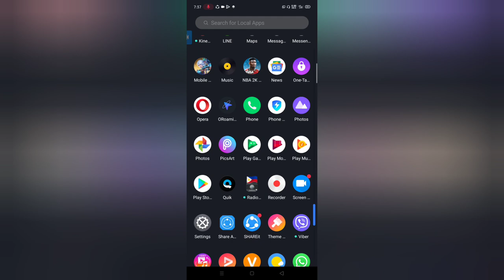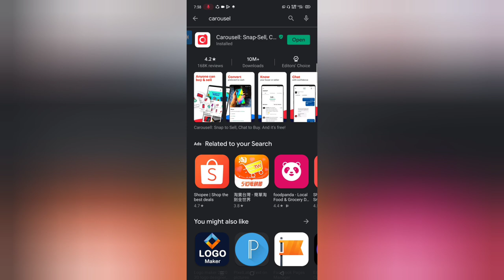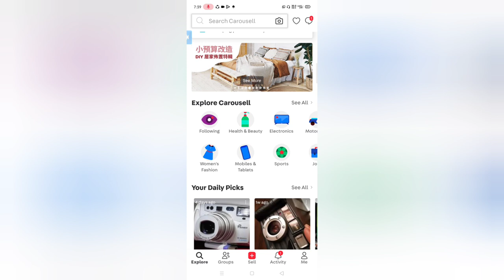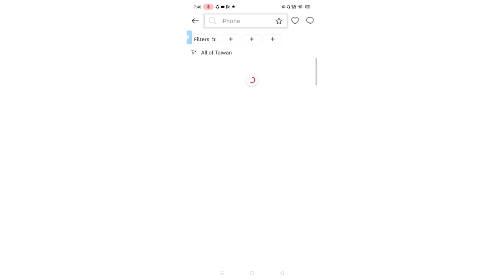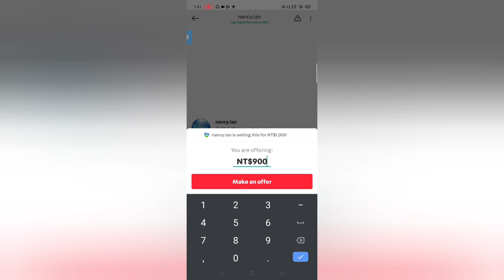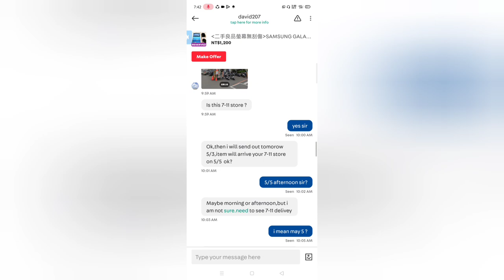TABLET LAPTOP AT IBAPA ANG MURA LANG DITO SA CAROUSEL SA TAIWAN